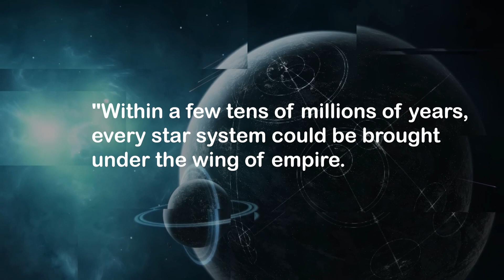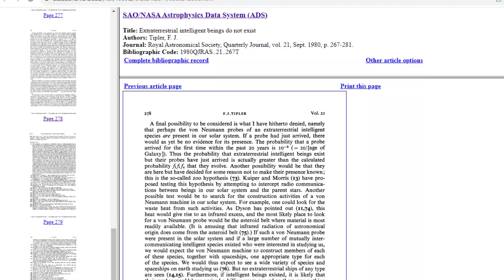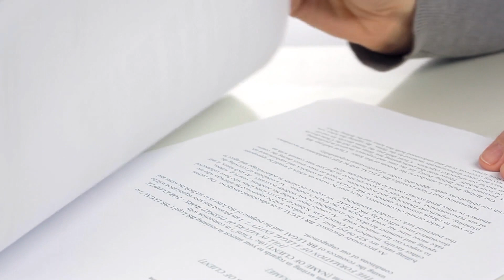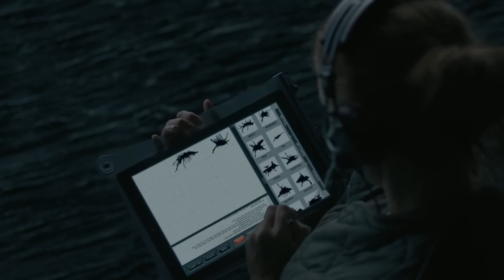The Fermi Paradox Got An Incredibly Simple Solution and Here IT Is...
Fermi Paradox or the Great Silence is one of the most puzzling questions since years. Humanity has always been on a search for extraterrestrial life with the hope of communicating with another civilization. In the present, we have identified over 5 000 Exoplanets and with the help of powerful observatories like the James Webb Space, this number is simply expected to increase. Well, locating a planet with promising conditions is not a guarantee for the presence of alien life. During man’s search for alien life, one of the most striking paradoxes ever faced is indeed the Fermi paradox. Well, what exactly is this paradox that has been claimed to be solved?

1. Our videos have no negative impact on the original works.
3. Our videos are transformative in nature.
4. We use only the audio component and tiny pieces of video footage, only if it's necessary.